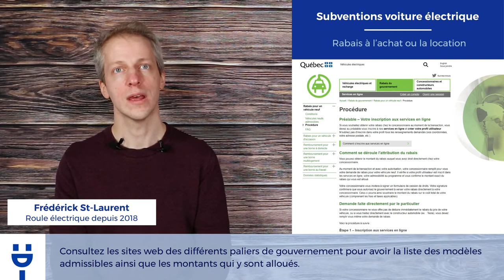Comment s'applique le rabais gouvernemental au moment de l'achat?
Capsule éclair présentée par l'Association des véhicules électriques du Québec.
Dans le cadre de la campagne Roulons Électrique.

Thème : Avantages des voitures électriques
Sujet : Rabais gouvernementaux à l’achat ou la location

Avec Frédérick St-Laurent, bénévole AVEQ, électromobiliste depuis 2018.

Les Capsules éclair AVEQ-Roulons Électrique répondent aux questions les plus fréquentes sur les voitures électriques, en une minute ou moins. Les questions choisies sont tirées des activités d'information de l'AVEQ lors d'événements ou en ligne et abordent les thèmes suivants :

- Avantages des voitures électriques
- Entretien des voitures électriques
- Impact environnemental des voitures électriques
- L’hiver en voiture électrique
- Modèles de voitures électriques
- Recharge à la maison
- Recharge sur la route (bornes publiques)